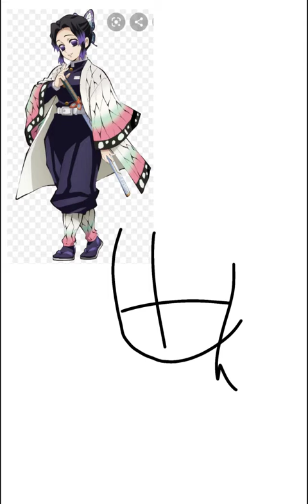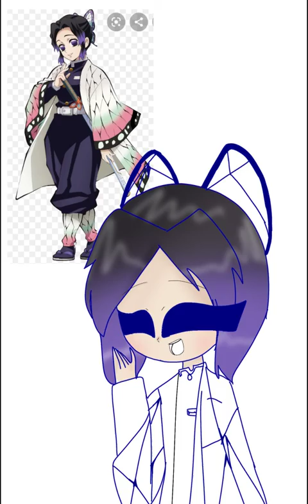no sound because oudio got copyright *cries*